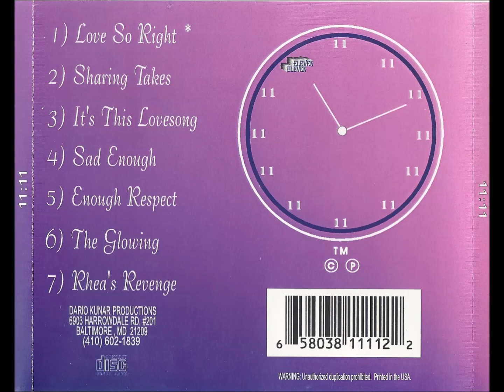Eleven Eleven ‎– Enough Respect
Here's a track from Eleven Eleven's album Time To Wish from 1995(?)